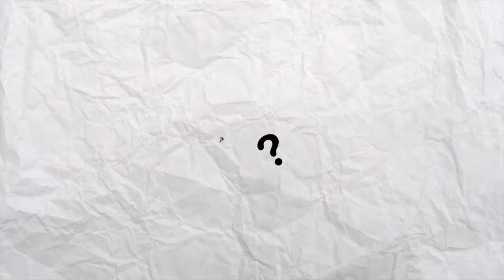Biografía / Keith Haring / Arte para niños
¿Conocías ya a éste artista americano? Acompáñanos a descubrir un poco más sobre sus obras y su vida.